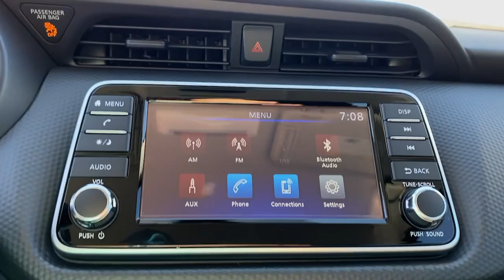2021 Nissan Kicks Weatherford, Fort Worth, Granbury, Saginaw, Dallas, TX ML541460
Gun Metallic New 2021 Nissan Kicks available in Fort Worth, Texas at Fort Worth Nissan. Servicing the Weatherford, Granbury, Saginaw, Dallas, TX area.

3451 West Loop 820 S

Gun Metallic 2021 Nissan Kicks S FWD CVT with Xtronic 1.6L 4-Cylinder DOHC 16VbrbrRecent Arrival! 31/36 City/Highway MPG